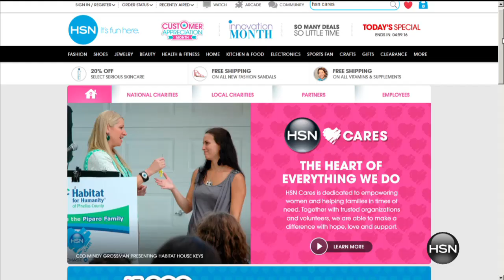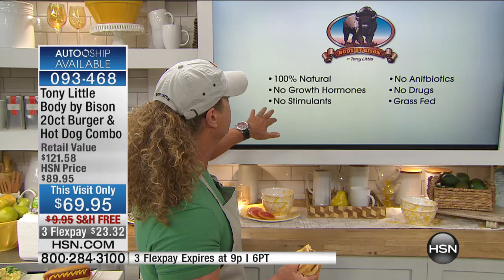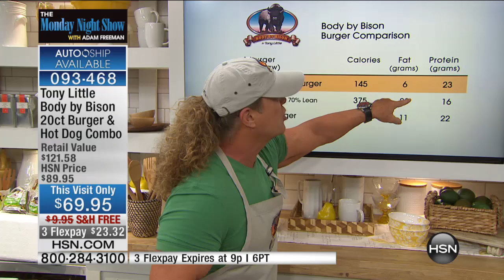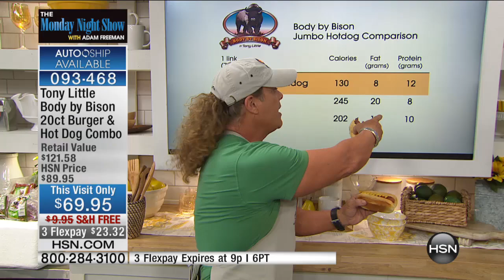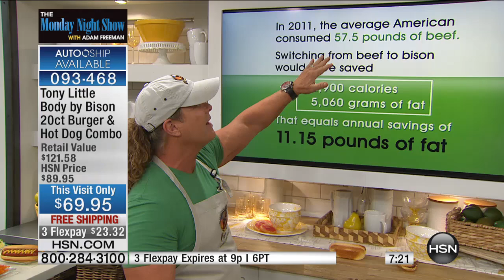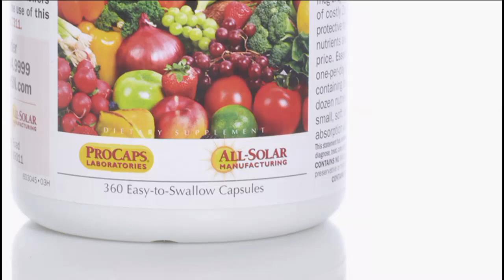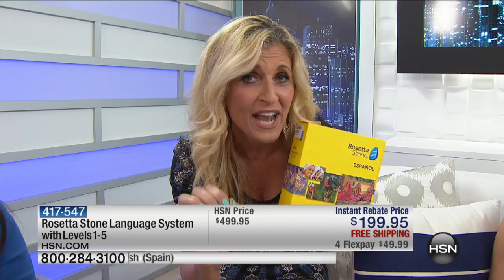The Monday Night Show with Adam Freeman 04.13.2015 - 7 PM